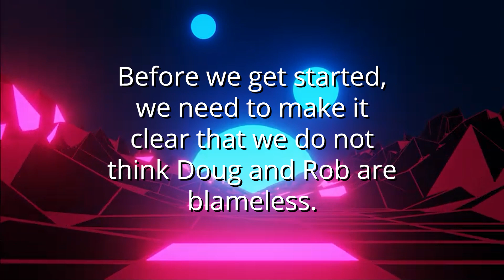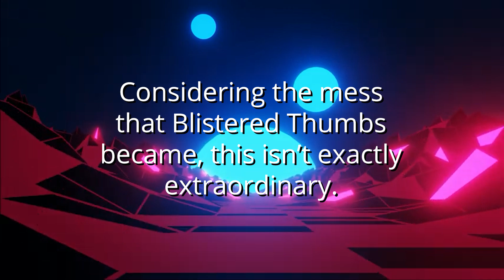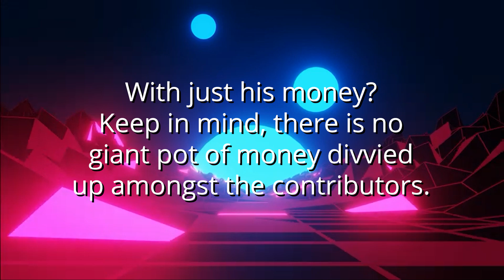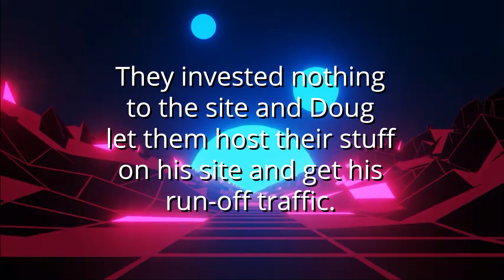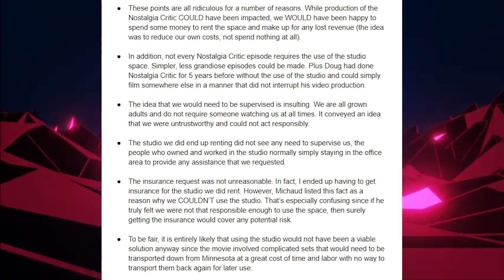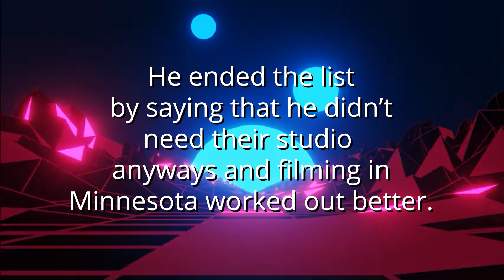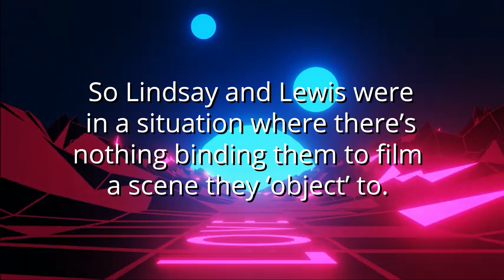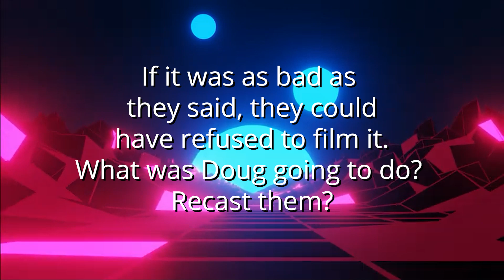The Truth about ChangeTheChannel Part 2: Electric Linkaloo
There will be more sources to come. If you want us to cover more of the flaws of the ChangeTheChannel movement, let us know!